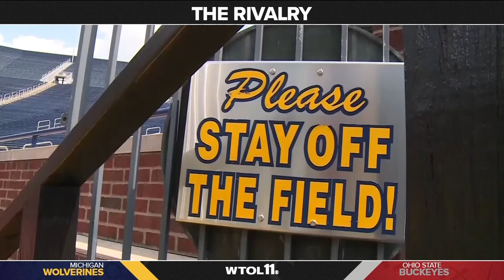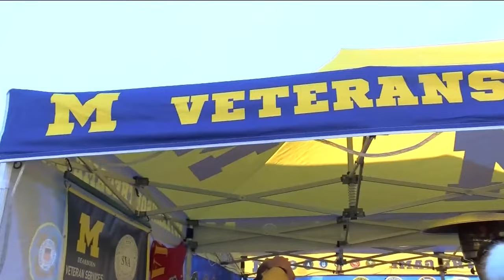The Rivalry: Ohio State vs. Michigan | WTOL 11 Special - Pt. 1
Live from the Big House in Ann Arbor, the WTOL 11 Sports team brings you a preview of what to expect for the 2023 rivalry game in this pre-game special report.